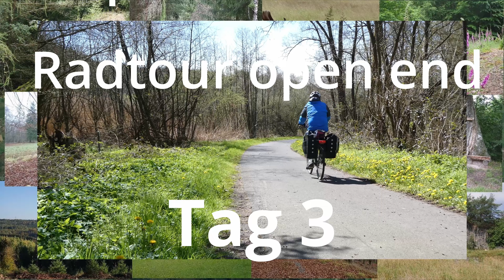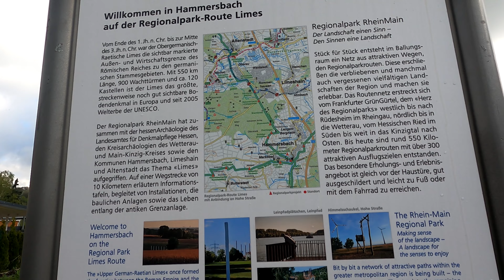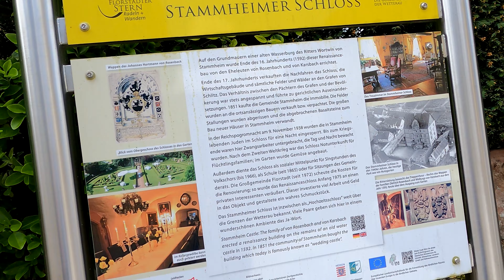Opa ohne Akku Tag 3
Nachdem ich mich gestern etwas kränklich fühlte habe ich mich nicht getraut in Hungen das Hotel zu buchen. Nun in Echzell angekommen wollte ich das nachholen , aber keiner ging ans Telefon. Also blieb ich hier in Echzell. War eine schöne Tour , wenn ich auch den Limes-Radweg ein paar mal wegen mangelnder Beschilderung verpasst habe und Umwege nahm.